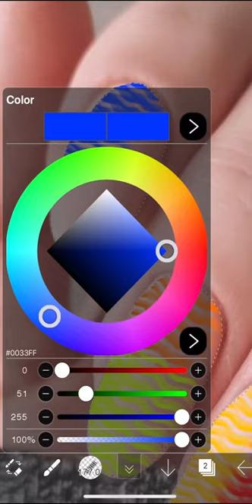Colored Nails (ibis paint x)